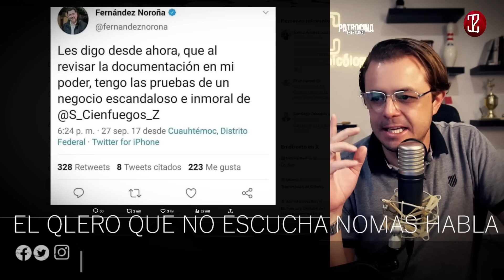🛑EL QLERO QUE NO ESCUCHA NOMAS HABLA🛑 con SoyComunicólogo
Este video se llama: 🛑EL QLERO QUE NO ESCUCHA NOMAS HABLA🛑 con SoyComunicólogo

¡GRACIAS!